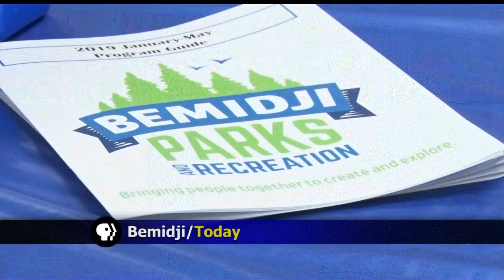Bemidji Parks & Recreation Hosts Santa's Workshop